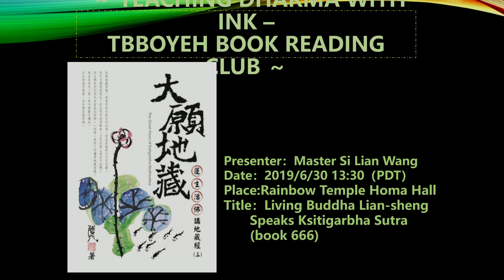20190629蓮生活佛主持同修「觀世音菩薩本尊法」及開講「道果」－ 西雅圖雷藏寺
20190629蓮生活佛主持同修「觀世音菩薩本尊法」及開講「道果」－ 西雅圖雷藏寺